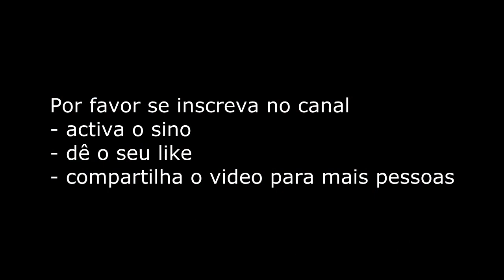Nagrelha dos Lambas: O Rei da Dança Incendeia Sambizanga!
Deixe-se contagiar pela energia contagiante de Nagrelha dos Lambas enquanto ele dança com uma multidão radiante. Este vídeo é pura alegria!